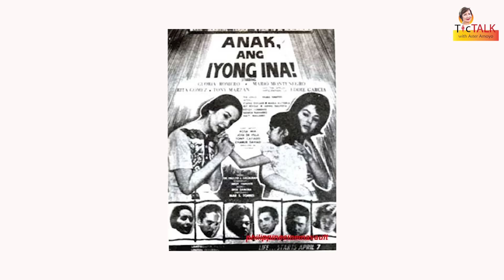VILMA SANTOS-RECTO : Nine years old nang magsimula sa showbiz || TTWAA Ep. 135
Here's the full episode of ttwaa interview with a Filipino actress, singer, dancer, TV host, producer, and politician, vilmasantos ( @RosaVilmaSantosRecto ).